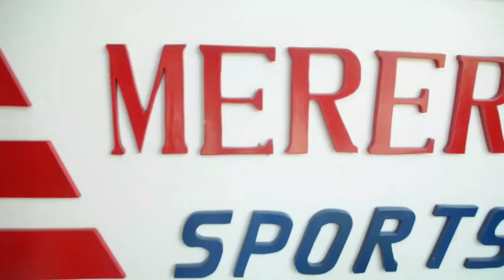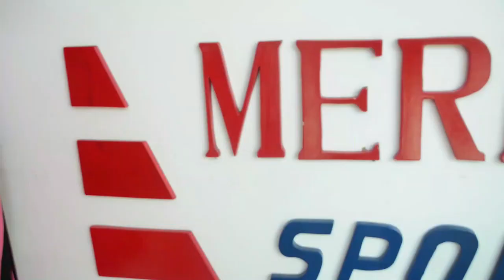🔴LIVE: ILA MZARAMO HAISHIWI MANENO JAMANI MSIKIE ALICHOKISEMA, MECHI NA WATANI...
Kama ilivyo kawaida! Chaneli yako bora ya habari za michezo nchini, Mpenja TV ipo Uwanja wa Benjamin Mkapa kukuletea Updates zote za Mchezo wa Raundi ya tatu ya kombe la Shirikisho la Azam Sports kati ya Mabingwa Watetezi wa michuano hiyo,  Simba SC na Maafande wa JKT Tanzania.

Bingwa wa Michuano hii, anaiwakilisha Tanzania katika kombe la Shirikisho barani Afrika.